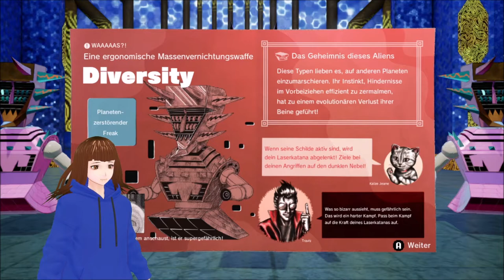NEUE GEGNER | No More Heroes 3 | Deutsch | Vtuber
Heute sehen wir sehr viele neue Gegnertypen